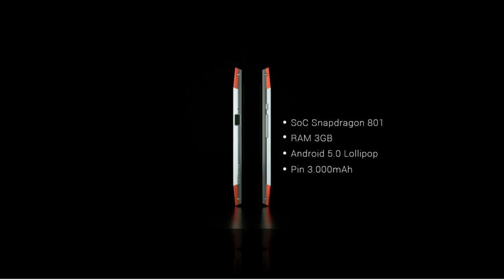Turing Phone - Smartphone có khung bằng vật liệu cứng hơn titan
Smartphone đầu tiên trên thế giới được làm từ kim loại lỏng Liquidmorphium, vật liệu cứng hơn cả titan và thép
Điện thoại Turing Phone có màn hình 5.5 inch độ phân giải 1920x1080 pixel, camera sau 13MP, camera trước 8MP, pin 3.000mAh và chạy Android 5.0 Lollipop. Máy sử dụng chip SoC Snapdragon 801 có 4 lõi xử lý Krait tốc độ 2.5GHz, 3GB RAM, dung lượng lưu trữ 16/32/64GB. Turing Phone cũng có cảm biến vân tay được đặt ở bên sườn máy. Máy không sử dụng cổng sạc microUSB tiêu chuẩn, máy sử dụng một bộ sạc từ tính. Máy được phủ một lớp nano Binnacle Ocean Master nên có khả năng chống nước đạt chuẩn IPX8.